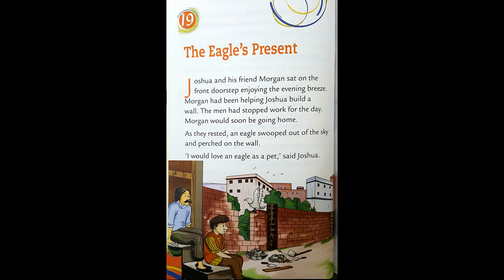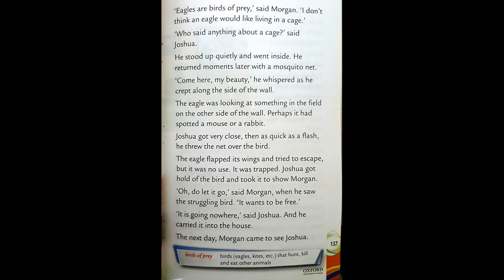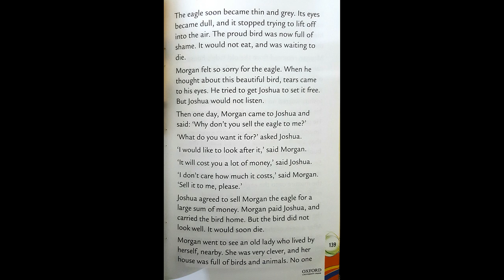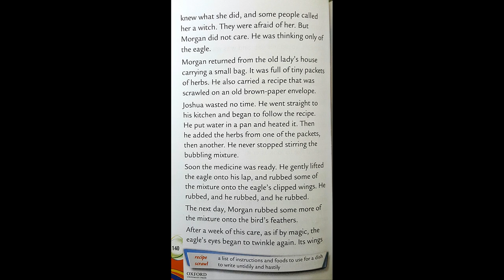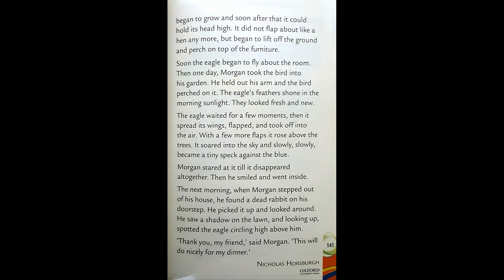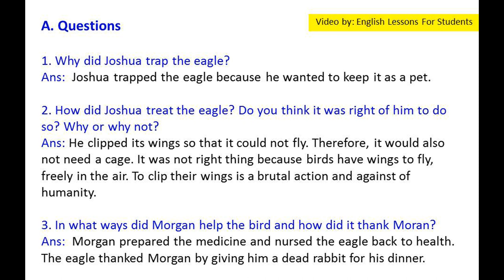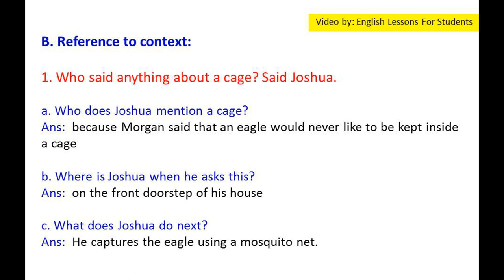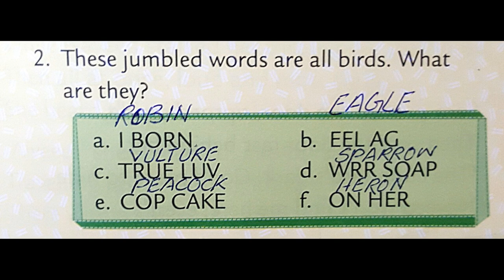Unit 19 # The Eagle’s Present from (Oxford Reading circle grade 3 2nd Edition)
Hello Students,

In this video you will get lecture of Unit 19 # The Eagle’s Present from (Oxford Reading circle grade 3 2nd Edition Nicholas Horsburgh & Claire Horsburgh) Reading & Questions / Answers. I hope you will understand this lesson.